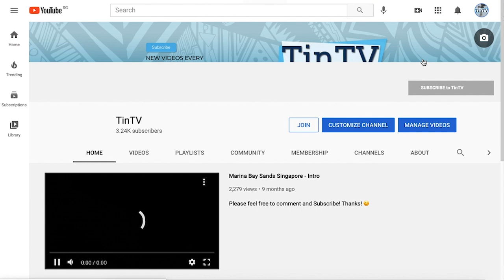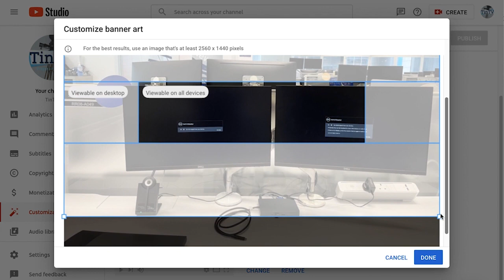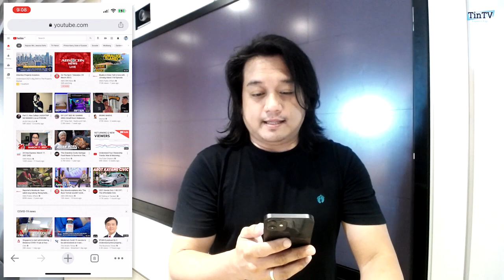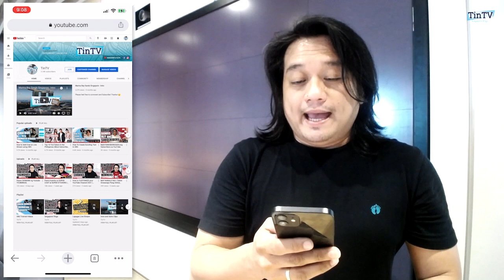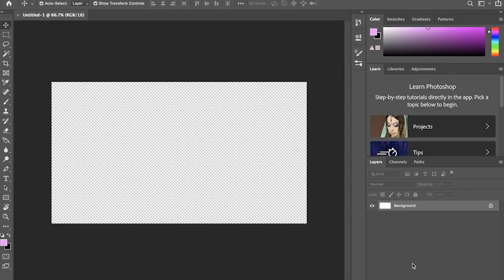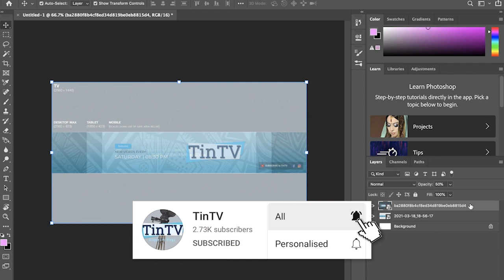Paano maglagay ng COVER PHOTO sa YouTube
Tiganan po natin ang mga paraan kung paano maglagay ng cover photo, banner image or channel art sa YouTube gamit ang Cellphone o Laptop. How To Put Cover Photo on Youtube Channel? Ano ba ang tamang sukat na dapat natin gamitin?

Alamin po natin kung:
how to upload coverphoto
how to upload background photo
how to upload youtube channel art
how to upload youtube banner
paano maglagay ng cover photo
paano maglagay ng background photo
paano maglagay ng youtube channel art
paano maglagay ng youtube banner
paano mag edit ng coverphoto photo
paano mag edit ng Background photo
paano mag edit ng youtube channel banner
paano mag edit ng channel art
paano Palitan yung cover photo sa channel
paano mag change ng Cover Photo sa Youtube Channel 2021

Banner image guidelines
🔸Your banner image must meet the following criteria:
🔸Minimum dimension for upload: 2048 x 1152 px with an aspect ratio of 16:9.
🔸At the Minimum dimension, the safe area for text and logos: 1235 x 338 px. Larger images may get cropped on certain views or devices.
🔸File size: 6 MB or smaller.

All media in this video is used for purpose of reaction and commentary under terms of fair used. All footage, music and images used belong to their true owner.

Kung meron po kayong questions or suggestions tungkol sa mga topics na gusto nyong talakayin, please feel free to write a down a comment on the comment section below.

May mga ibang nag-tatanong:
Paano maglagay ng Cover Photo sa Youtube Channel | gamit ang cellphone
PAANO MAGLAGAY NG COVER PHOTO SA YOUTUBE CHANNEL 2021Paano MAGLAGAY ng cover photo sa youtube/paano gumawa ng cover photo sa youtube
How To Put Cover Photo on Youtube Channel /Update 2021 /pano maglagay ng cover photo sa youtube
paano gumawa ng cover photo para sa YouTube channel
Paano maglagay ng banner sa YouTube?
How to Change / Upload Youtube Banner | Channel Art (Tagalog)
HOW TO CREATE A YOUTUBE CHANNEL ART USING MOBILE PHONE | TAGALOG
PAANO MAGLAGAY NG YOUTUBE BANNER? CHANNEL ART / COVER PHOTO. VLOG
HOW TO CHANGE YOUTUBE COVER PHOTO USING ANDROID PHONE
PAANO MAGLAGAY NG COVERPHOTO/BANNER SA YOUTUBE
How to make a Youtube Banner ( Youtube Channel Art Tutorial ) TAGALOG
How To Create YouTube Banner On Android?Paano Ilagay Ang YT Banner sa YT Channel